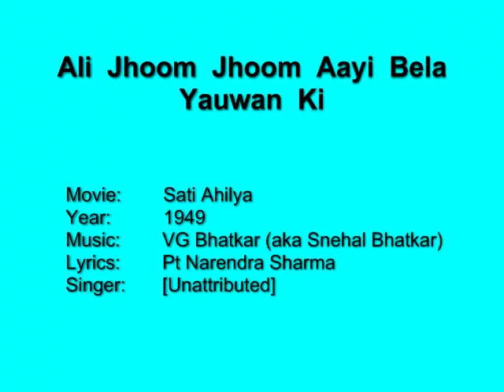Ali Jhoom Jhoom Aayi Bela Yauwan Ki - Sati Ahilya (1949) Pt Narendra Sharma, VG Bhatkar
Uploaded for musical appreciation only.
No commercial usage intended.

Today is the anniversary of passing away of Pt Narendra Sharma, the poet extraordinaire, who has made significiant contribution to the Hindi film music in terms of poetry and lyrics.

This wonderful coming of age song is from the 1949 film Sati Ahilya. The lyrics are such a beautiful piece of poetry, embellished with 'alankaars' in almost every line.

Movie:     Sati Ahilya
Year:      1949
Lyrics:    Pt Narendra Sharma
Singer:    [Unattributed]